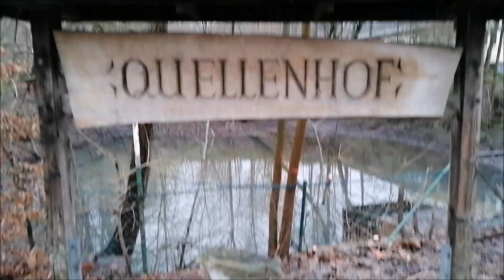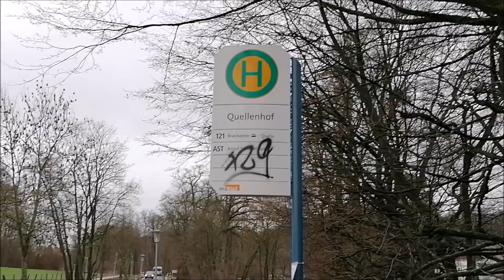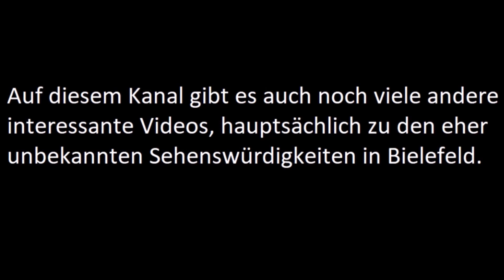Ein alter Strommast in Bethel